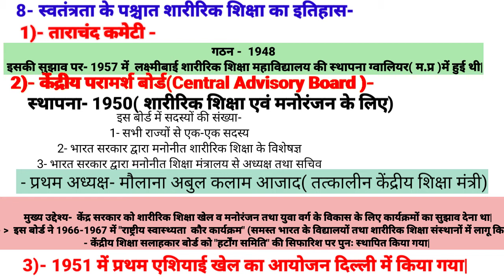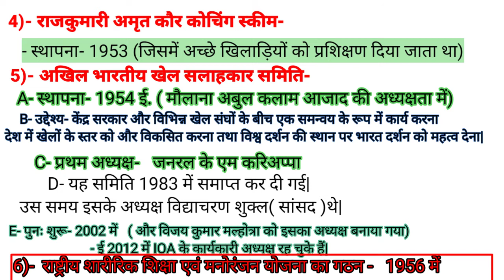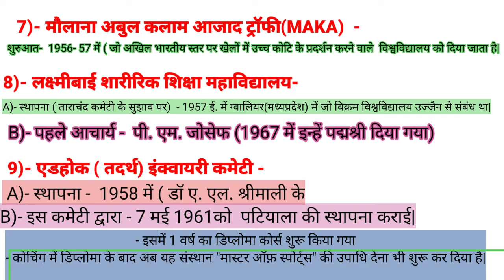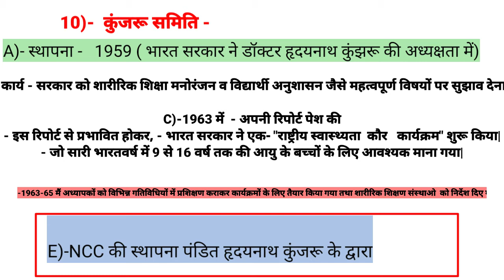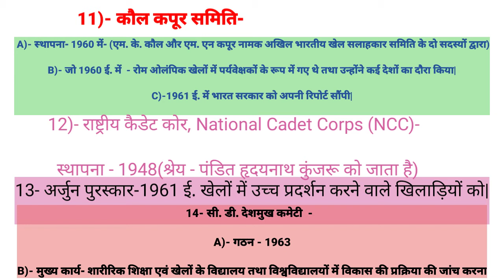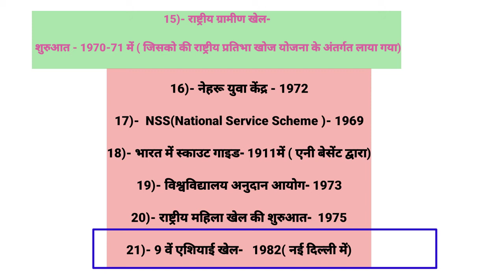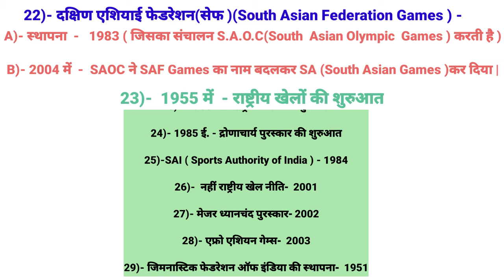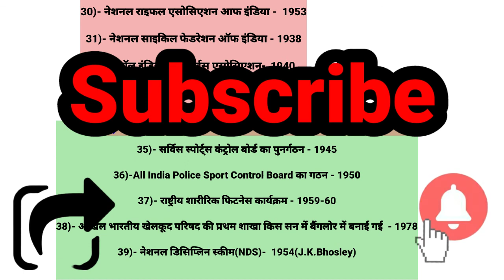भारत में शारीरिक शिक्षा का इतिहास//Part -3//History of Physical Education In India//KVS/NVS/TGT/PGT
दोस्तों इस वीडियो में भारत में शारीरिक शिक्षा के इतिहास में पार्ट part -3 वीडियो है जिसमें
1- वेद काल  - (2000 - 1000 ईसा पूर्व)

2- महाकाव्य काल- ( 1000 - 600 ईसा पूर्व)

3- ऐतिहासिक काल-( छठी शताब्दी ईसा पूर्व)

4- नालंदा काल-( 300 ई.)

5- राजपूत काल-( 300 ई.-12 ई. )

6- मुस्लिम कॉल-(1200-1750ई. ) का वर्णन पार्ट -1 में  किया गयाा है|

 और पार्ट 2 वीडियो में

7- ब्रिटिश काल-(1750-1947ई. ) का  वर्णन किया गया है-

 और पार्ट -3 वीडियो में

8- स्वतंत्रता के पश्चात शारीरिक शिक्षा का विकास|
का वर्णन किया गया है, जो आपके एग्जाम के  लिए वेरी इंपोर्टेंट है|

# शारीरिक शिक्षाा
#   श्री_हनुमान_व्यायाम_प्रसारक_मंडल
# ब्रिटिश_काल
# भारतीय_ओलंपिक_संघ
 भारत में शारीरिक शिक्षा  का इतिहास👇part-1